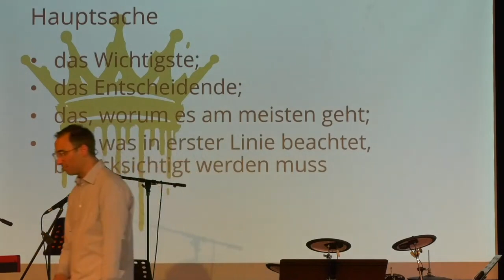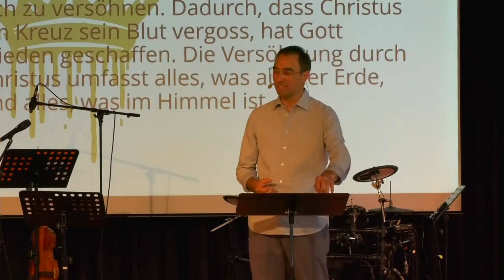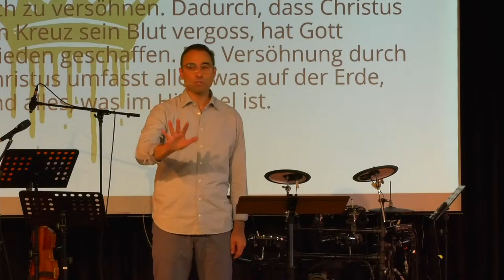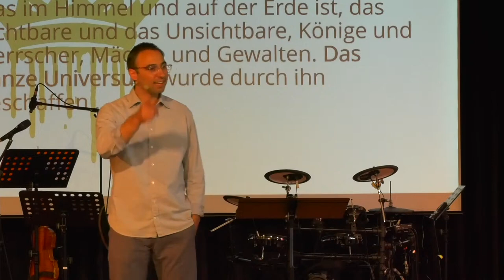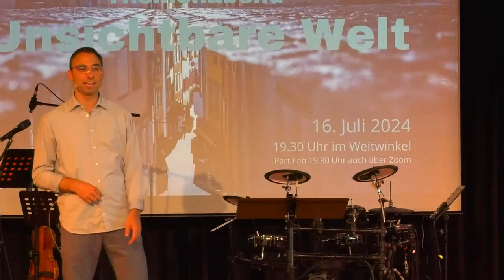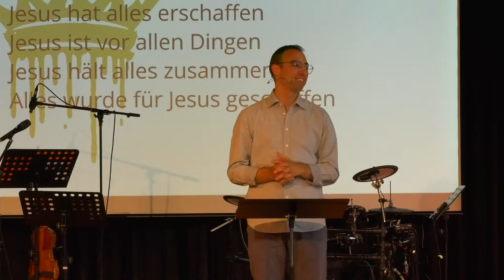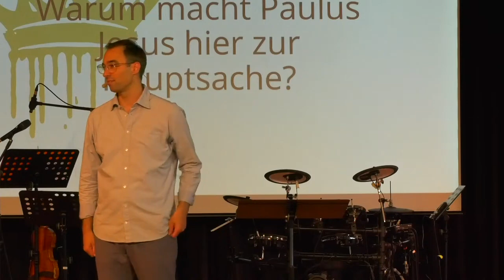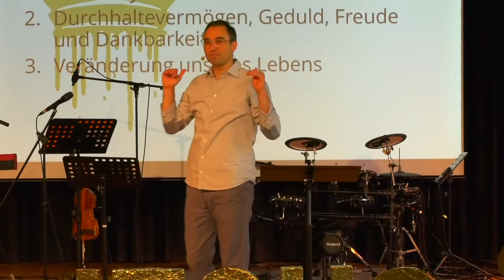Miteinander hören | Haupt-Sache (1) | Bastian Hagenlocher